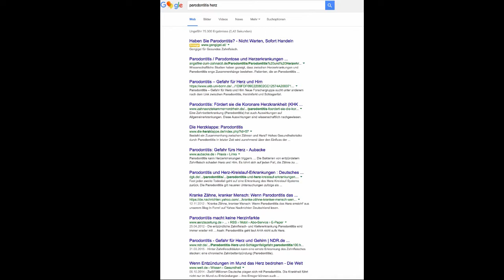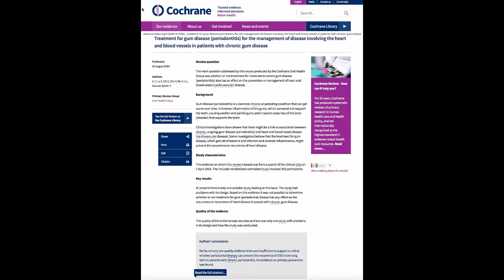Parodontitis und Herzerkrankungen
hat die zahnbetterkrankung (parodontitis) etwas mit herzkrankheiten, wie z.b. dem herzinfarkt zu tun? das internet ist voll von "wissenschaftlichen" berichten, aber was ist da dran? NICHTS ...

Eine Parodontitis zu therapieren ist seit 30 Jahren kein Mysterium, heute muss niemand mehr aufgrund eines Paro Problems seine Zähne verlieren. Die häufigste Ursache für eine Parodontitis sind überstehende Kronenränder und/oder undichte Zahnfüllungen (mehr dazu im diesem Video Eine Parodontitis Therapie kostet je nach Aufwand ca. 150 bis 1200€ und innerhalb von 8 - 12 Wochen ist die Therapie beendet. Eine Munddusche hilft zudem Ihr Gebiss gesund zu erhalten, leider wird die Munddusche aufgrund von Unwissen häufig nicht empfohlen (mehr dazu im Video)! Mehr Infos auch auf unserer Homepage

Noch mehr zum Thema Parodontitis finden Sie hier ...